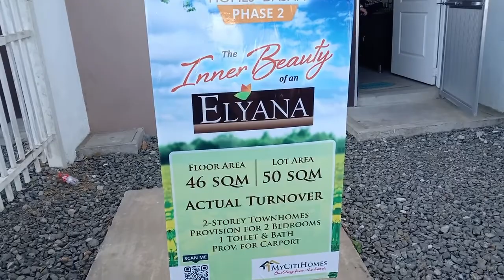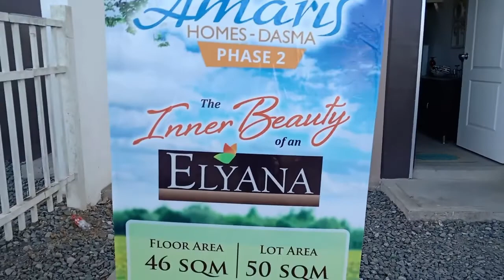HOUSE AND LOT WITH FEW UNITS LEFT IN DASMARINAS ! Pinakamurang Pabahay sa Dasmarinas!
Pinakamurang Pabahay sa Dasmarinas Cavite

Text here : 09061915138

FEW UNITS LEFT na LANG ,May ginagawa nang mga units din!

COMPUTATION SAMPLE!

Reservation Fee: 20, 000

Down Payment : 321, 438
Payable in 12 Months : 26, 787 / Month

ESTIMATED  Loan Value : 1, 552, 000

ESTIMATED Monthly Amortization:
30 Years : 9, 810/ Month
20 Years : 11, 571/ Month
5 Years : 30, 367 / Month

Notes From the Developer:
1. Reservation fee is Non-Refundable and is part of the TCP
2. Schedule of Turn Over and Move-In will be determined by the owner/developer
3. Prices and Terms are subject to change without notice
4. Owner/Developer reserves the right to rectify the figures appearing in the Official Pricelist of the schedules of payment in the event of a typographical error, changes in lot area, lot number, house model, or any unintentional error.
5. Reservation fee, equity, and downpayment are non-withdrawable and non-transferable
6. Loan Charges and Move-In Fees payable upon loan takeout
7. Prices are inclusive of Transfer Fee and Registration Fee

Heto po at dinalaw ulit natin ang isang napakamurang pabahay sa Dasmarinas Cavite, sa Lugar ng Dasmarinas, at napakaraming nakatira na dito, ang community ay maganda, malawak ang mga daanan,, at maganda ang bahay. madami ang qualified noon, na hindi na qualified ngayon dahil sa mabilis napagincrease,,,

Ito ang tingin namin na pinkamaurang pabahay sa Dasmarinasna malapit sa lahat ng pangangailangan, gaya ng hospital, shopping centers, schools and madami pang iba.,,,,,